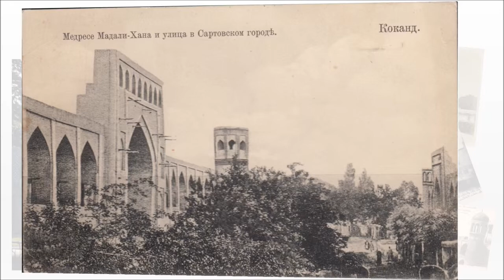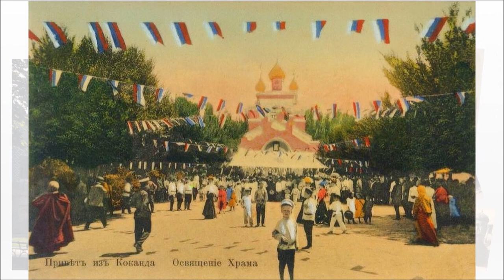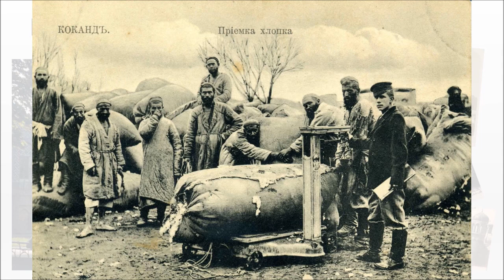Коканд в начале ХХ века